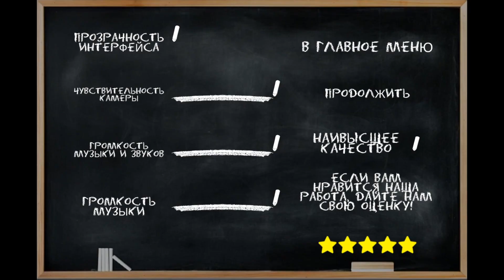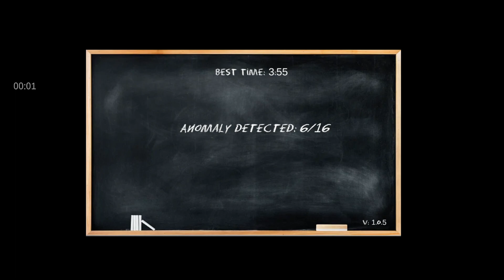Выберись за 5 минут из школы! | Nine Floors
Nine Floors - В Девяти Этажах вы студент, который устал от ужасов школьных занятий. Спуститесь и идите домой! Вас ждет друг.
Избегайте своих одноклассников, вам не хочется неприятностей, этот злой дворник... он точно не отпустит вас домой.
Страшно спуститесь на девять этажей, и если вы найдете что-то странное... Поверните и вернитесь тем же путем, которым пришли.
Обратите внимание, любая деталь может оказаться чем-то странным на вашем пути, только первый коридор - правильный коридор, не бойтесь и выберитесь из ужасов института!